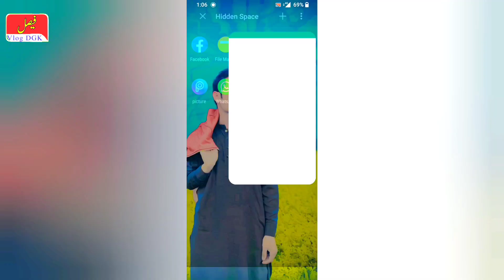mokhta ka chawalono ka kuchh aur maza hai 🤔😪